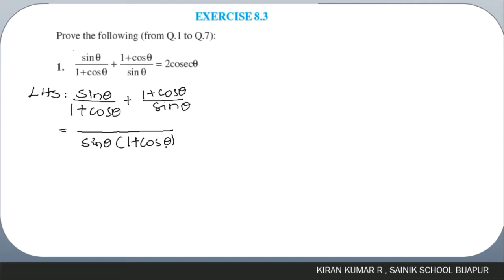EXEMPLAR_TRIGONOMETRY_PART-3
An attempt to learn a few concepts of Mathematics for CLASS X during Pandemic